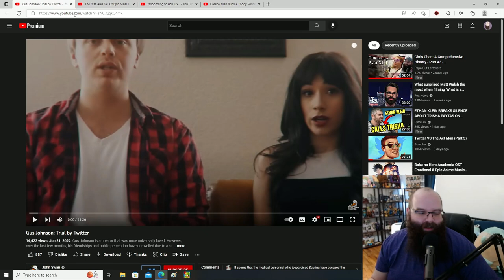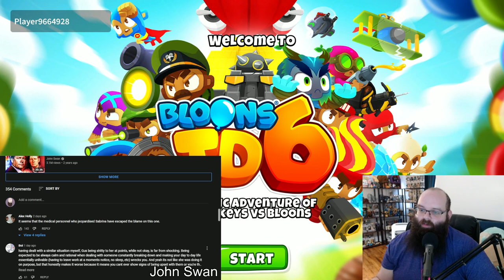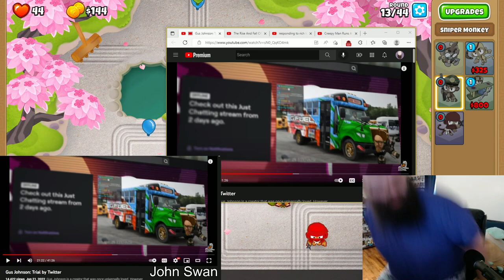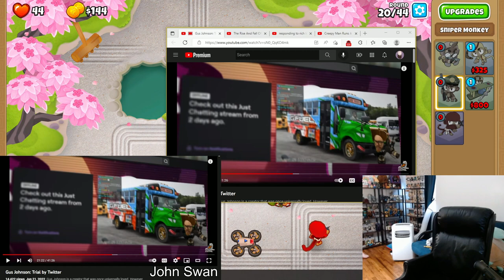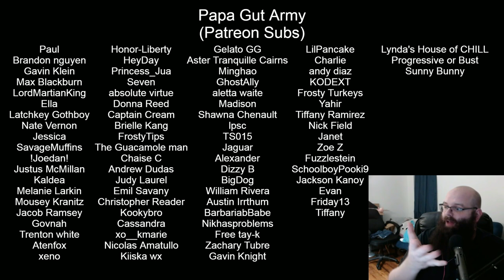John Swan Returns To Defend Gus Johnson